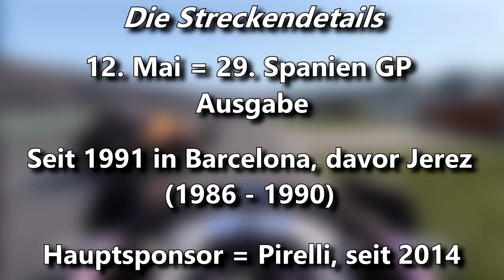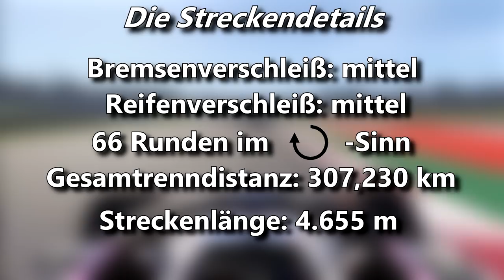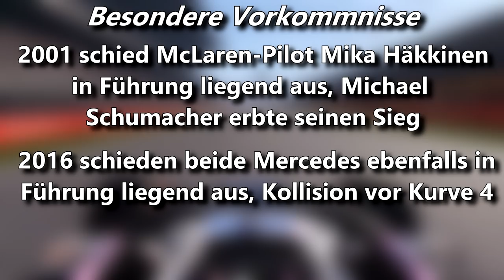Der CIRCUIT DE CATALUNYA | F1 Grand Prix Vorschau | Maik's F1 Channel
Hallo F1 Fans und willkommen zu einer weiteren Folge der „F1 Grand Prix Vorschau“. Heute mit der Vorschau für den anstehenden Spanien GP. Weitere Infos im Video.

©️ COPYRIGHT
Types of Pirelli compounds of Formula 1 in 2018 by MiniPictures